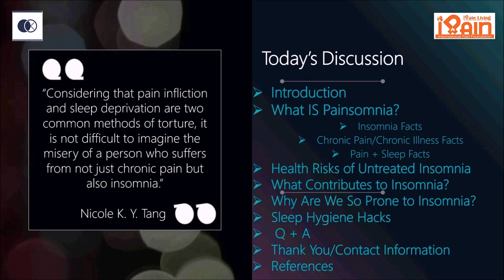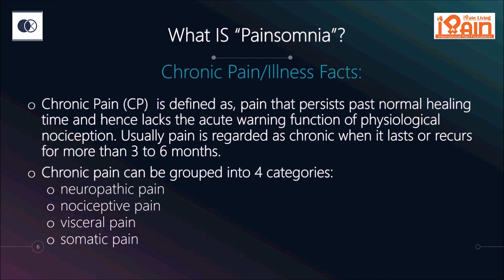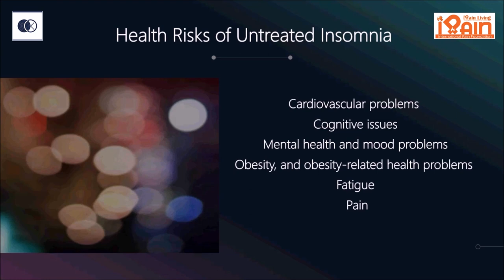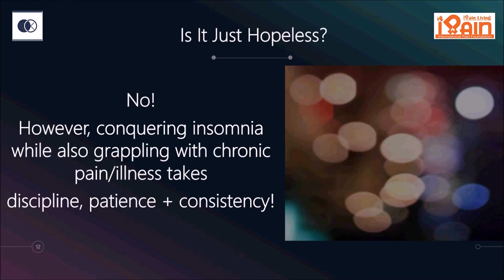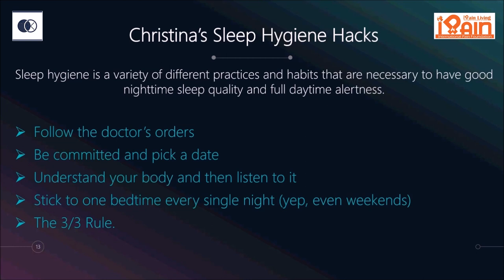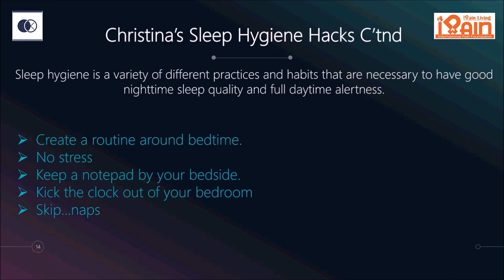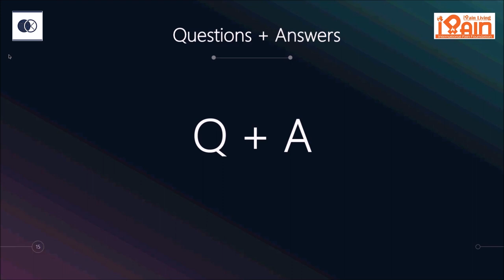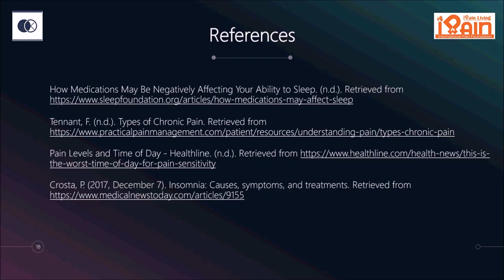iPain Webinar: Painsomnia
International Pain Foundation Webinar Series

Topic of Segment:
Sleep and pain - better known to chronic pain and illness sufferers as, “painsomnia”

Main Talking Points of Webinar:
- Current insomnia and pain stats and facts
- Insomnia symptoms to look for
- It’s not in your head, pain has been shown to increase at night!
- Sleep debt and risk factors
- Sleep hygiene practices that work (that I use on a daily basis)
- When to see a physician
- What if I’ve already tried all of these suggestions?
- What is your best tip when dealing with pain and insomnia?
- What was the hardest part about overcoming “painsomnia”?
- With the current med restriction guidelines, some people may be going through withdrawal (or dealing with PAWS – post acute withdrawal syndrome) in addition to pain and insomnia